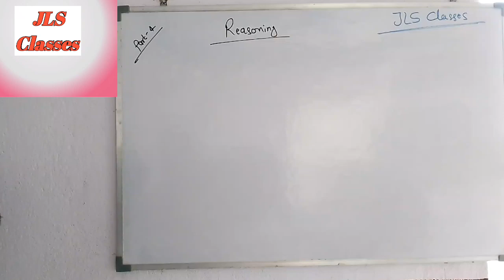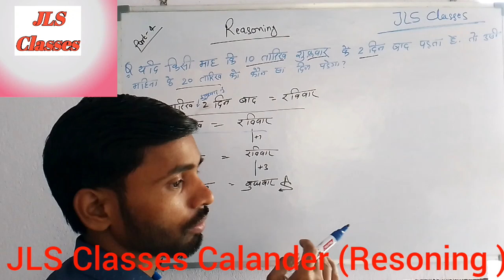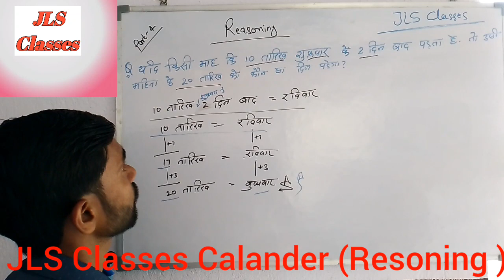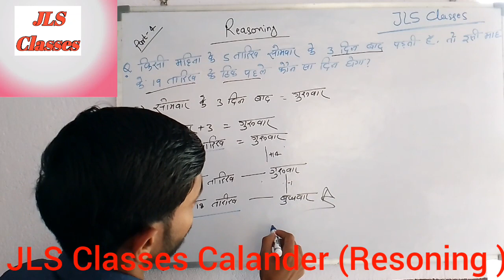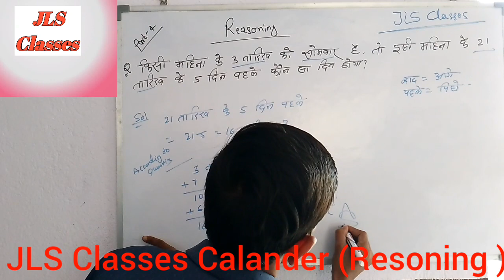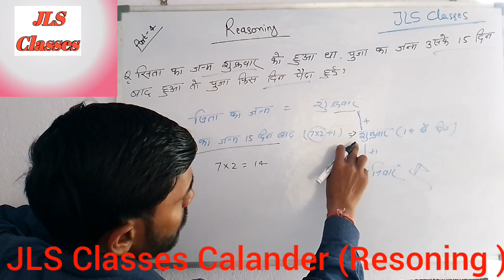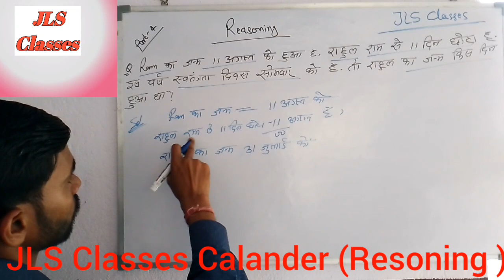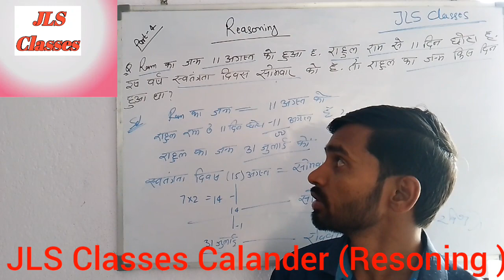Calander(Reasoning)Part 4#By.Er.J.P.Nirala,For All competition Exam SSC#IBPS#RAILWAY#NTPC and Other